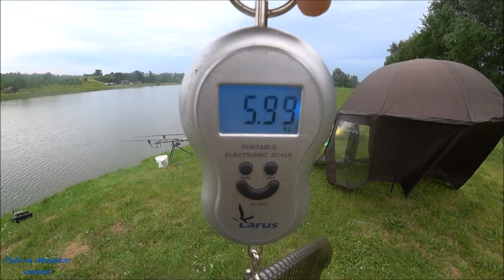Noc Świętojańska nad wodą cz 1/2